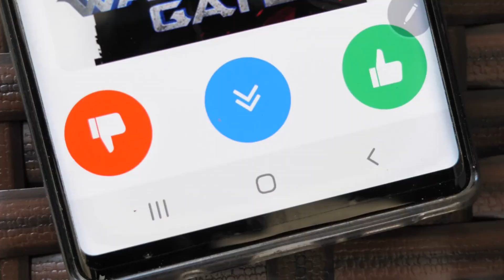The Fate of the Universe: Exploring Its Ultimate Destiny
Join us on a mind-bending journey as we delve into the mesmerizing realm of the universe and unravel the mysteries surrounding its ultimate fate. In this captivating video, we embark on an exploration of the cosmos, investigating the diverse theories proposed by scientists that shed light on what lies ahead for our vast and enigmatic universe.

Supporting channel development:

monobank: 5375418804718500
Skrill: